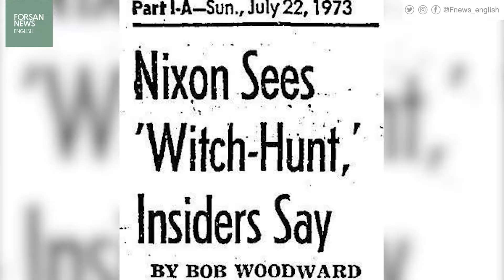Spy Scandal ousted Nixon, Will Trump catch up with him ?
The Watergate scandal was one of the most famous political scandals in US history and U.S. President DonaldTrump faces the same fate as Nixon’s, Nixon's 1973 words are similar to Trump's tweet: "There is a Witch-Hunt against me, they want to overthrow me.”